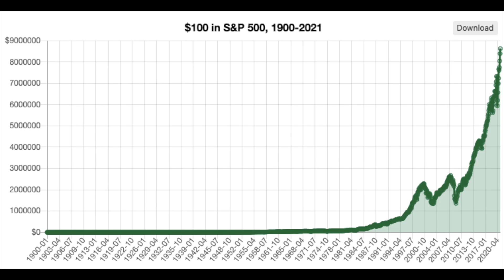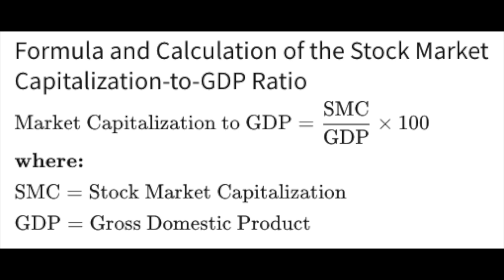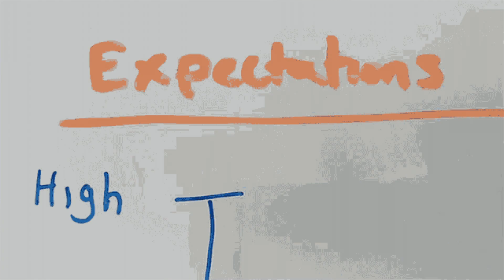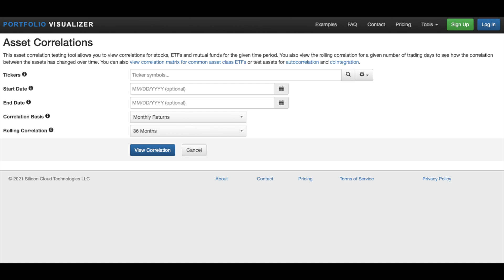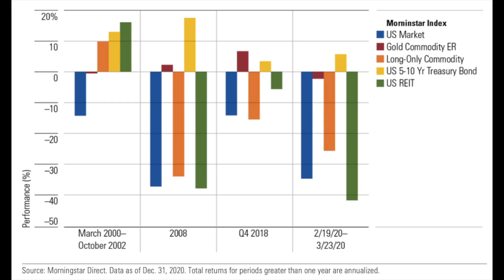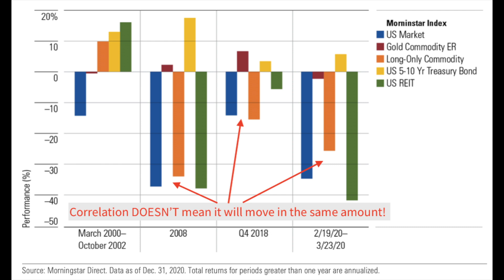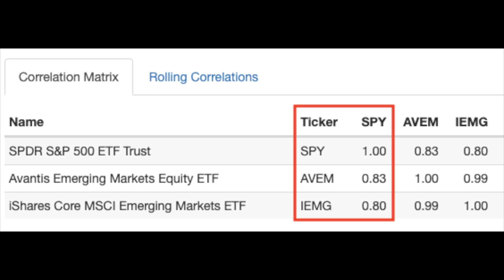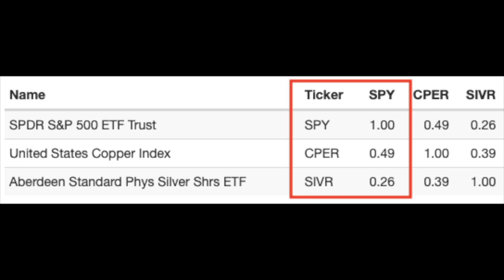Overly invested in the USA? Why and ways to diversify according to Morningstar.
If the vast majority of your holdings are US based, it might be time to consider diversifying. I cover what the valuations are telling us, and how to diversify with the help of suggestions from a recent Morningstar research, as well as thoughts from my own portfolio.

The Morningstar research I used. It requires a simple and free registration, but it’s an interesting document!